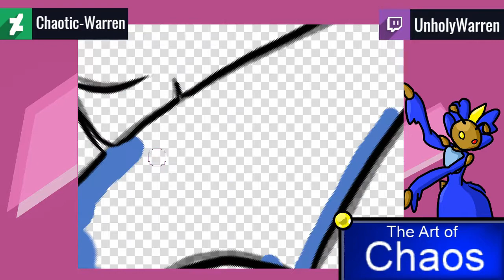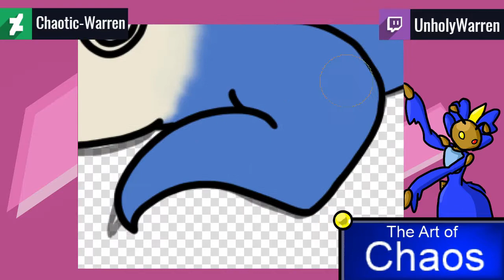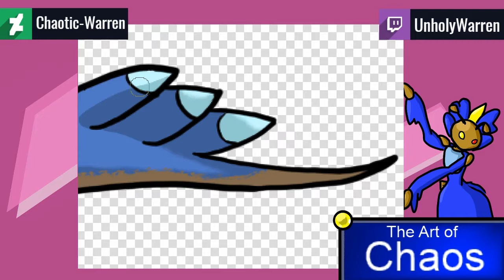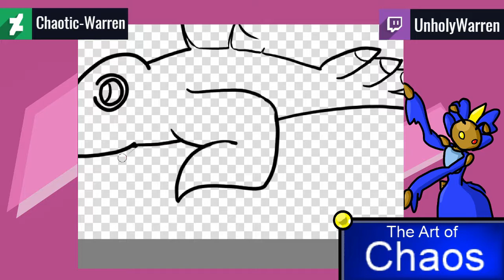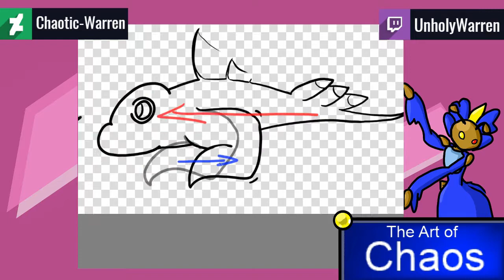Guppi | Original Water Starter | Concept Art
This is my first stage Water Starter, Guppi.

Based on a Mudskipper, it moves around by dragging itself forward via its front fins (which are substitutes for arms).

After evolving the arms as well as other fins will get stronger, gaining the Fighting Type.